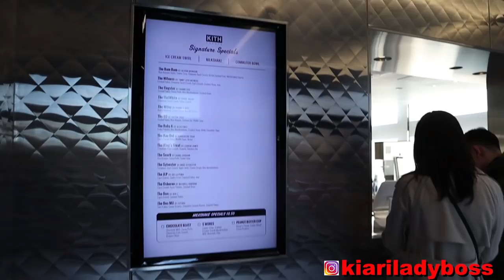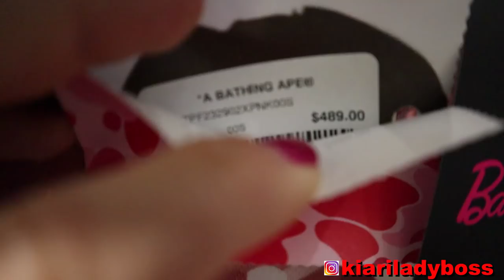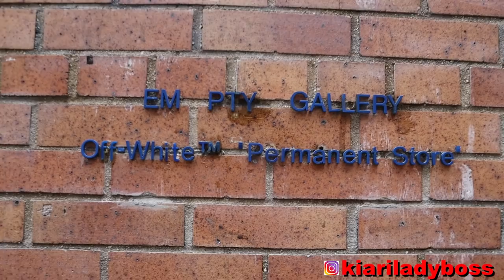Shopping a New York : 7 NEGOZI di TENDENZA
I negozi di tendenza a New York per lo shopping: Supreme, Bape, Kith, Off-White, Stadium Goods, Flight Club, NikeLab 21M

Lyft: KIARA71772
Uber: 8as3o